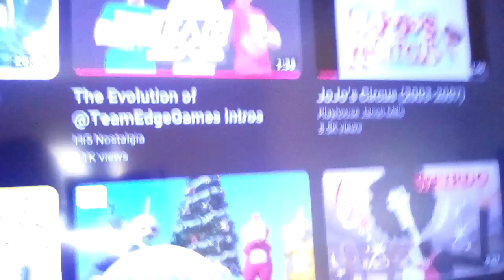A Very Cartoon Cartoon Fridays Holiday Special LX Productions Edition: Johnny The Orthodontist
For @calliesquidsister3499 @gamingkennyscoobytrickortr9908 @timefortheextremechallenge8821 And @Awesome_Dawson_Films_Official